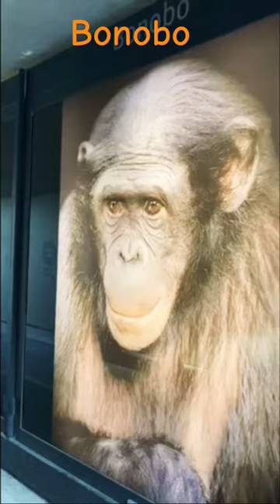Bonobo | Vienna Zoo